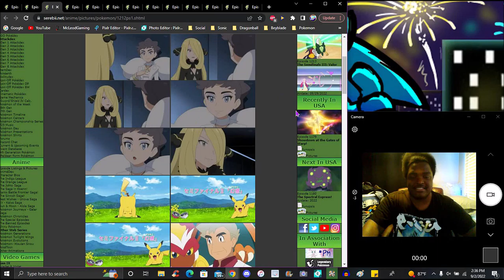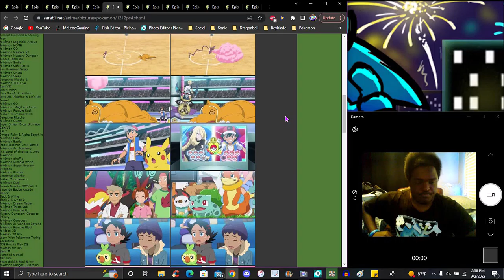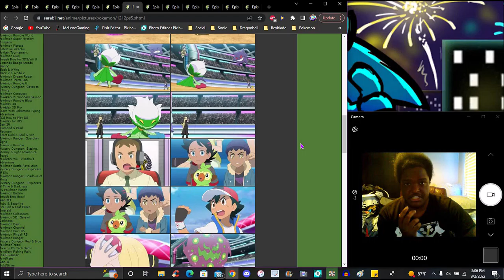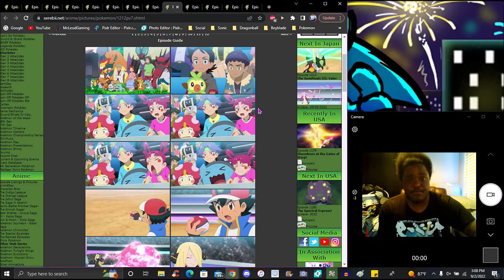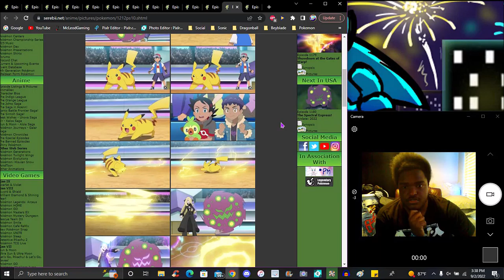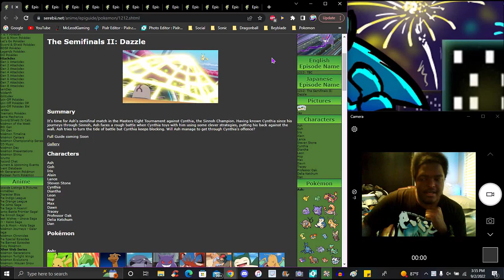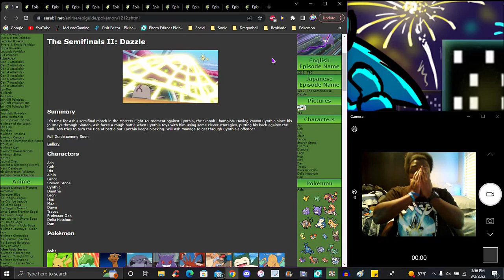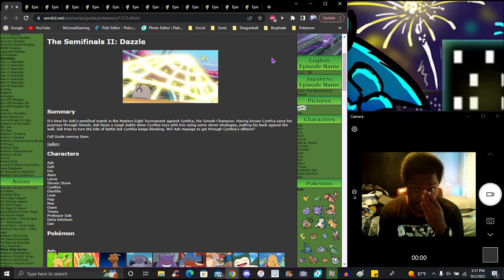AYO!!! ARE WE COOKING AGAIN!!! ??? ASH VS CYNTHIA! ? IN THE NEW PS&S ANIME 2019 EPISODE REVIEW!!!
BTW...I DID FALL ASLEEP BUT THIS WAS UPLOADED ON 9/5/22 SO I'M COUNTING THIS AS A DOUBLE UPLOAD DAY